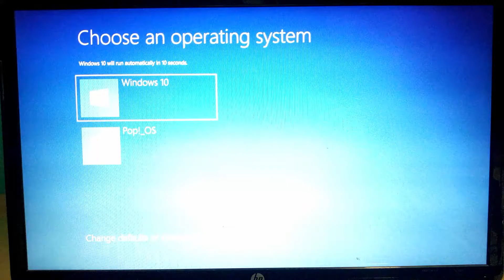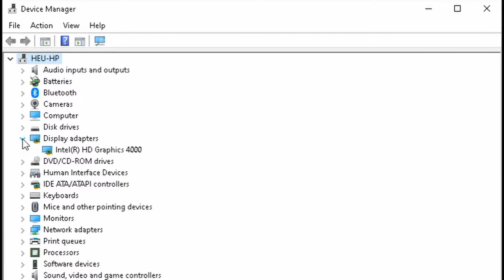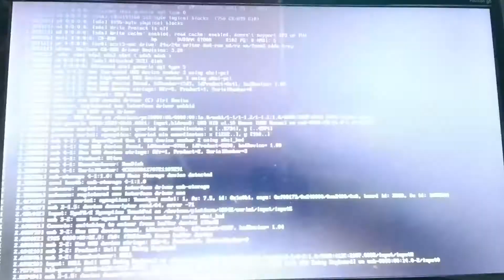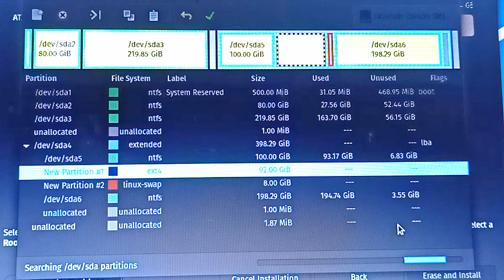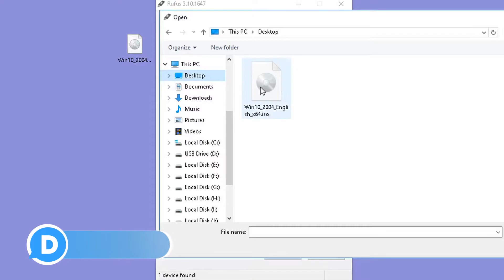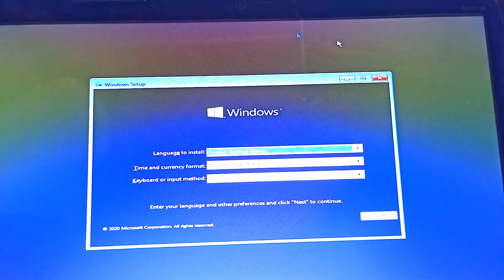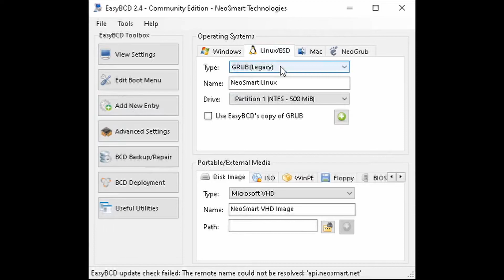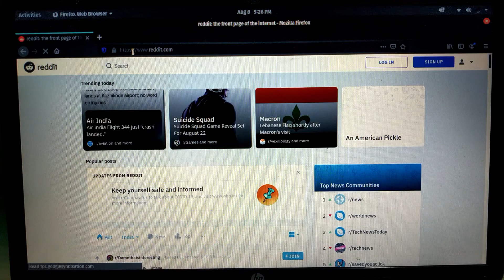Pop OS Dual Boot Windows 10-How To Dual Boot Pop OS And Windows 10-Use Windows 10 To Boot Into Pop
Pop OS Dual Boot Windows 10. How To Dual Boot Windows 10 and Pop OS. Use Windows 10 To Boot Into Pop OS 20.04. For Legacy MBR BIOS Firmware. Ever wished to have a dual boot system where you could use Windows to boot into any Linux distribution (Pop!_OS 20.04).
Tighten your seatbelts while I take you on a journey where you will be able to use your Windows OS to boot into Pop!_OS.
Word of caution. This video is only meant for Legacy BIOS systems using Master Boot Record MBR for booting into Windows.

It is not for UEFI systems. In both cases please proceed at your own risk!

Backup your Windows installation. See my video couple of times to get all the requirements and feel confident enough to take the plunge.
Yes you need courage to try.

EasyBCD Community Edition (Scroll down - Register for  Free Non Commercial Use )

Fix MBR Commands
bootrec /fixmbr
bootrec /fixboot
bootrec /rebuildbcd

Timestamps
0:00   Use Windows 10 To Dual Boot Into Pop!_OS 20.04
1:43   Disable Secure Boot In Computer BIOS
2:00   Check Windows Version With 'winver' Command
2:09   Check Type Of Display Adapter With Device Manager Intel/AMD/NVidia
2:40   Prepare Windows Drive To Install Pop!_OS Using Disk Management In Windows
3:08   Download Pop!_OS 20.04
3:44   Burn Pop!_OS 20.04 With Rufus On Windows 10
5:16   Install Pop!_OS 20.04
11:10  Reboot To Check Whether Windows 10 Is Available?
11:40  Burn Windows 10 Iso With Rufus To Fix MBR And Bring Back Windows 10 Installation
12:40  Fix MBR To Bring Back Windows 10 Installation
14:54  Reclaiming Windows 10 Installation While Pop!_OS Is Gone
15:37  Use EasyBCD To Add Pop!_OS Menu Entry To Windows Boot
17:07  Use Windows 10 To Dual Boot Into Pop!_OS 20.04